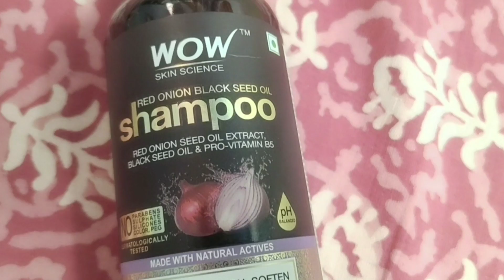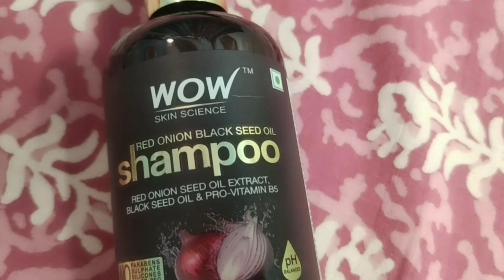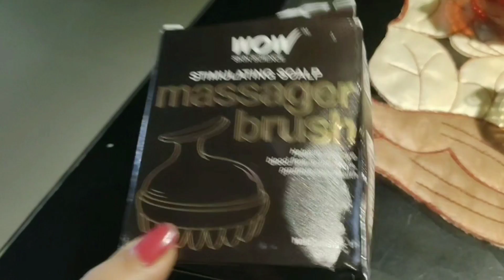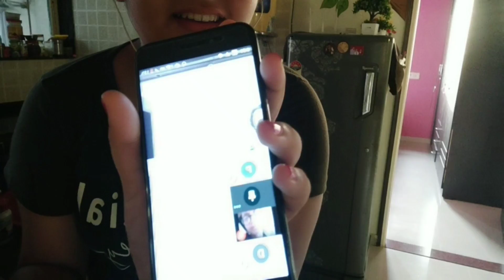😓पतिदेव ने आज दिल भरके डाॕटा और चुटकी मे करवा लिया🤦वो काम जो कभी माॕ पापा नही करवा पाये😱हाय ये पति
जो काम मेरे माॕ बाप मुझसे नही करवा पाए वो पतिदेव ने चुटकी मे करवा लिया😱हायरे ये पति Soya chunk pulav

हमने लिया एक बडा फैसला ये घर छोडके जा रहे है हम मजबूरी है बात ही कुछ ऐसी है | Indian Youtuber Ruchi
welcome to my channel my channel Name is Indian youtuber Ruchi & My name is Ruchi i am a daily vlogger so indian youtuber Ruchi channel is about lifestyle vlogs daily cleaning routines morning routine makeup  beauty.style. fitness . product review & so many more topics ..
xoxo😘😘😘

1. daily routine of indian housewife
2. Daily routine of mother
3. busy mom routine
4. soya chunk pulao recipe
4. Indian mom busy morning routine
5. soyabean Veg Biryani recipe
6. सोयाबीन की टेस्टी और आसान बिरयानी बनाने का तरीका

HairCare